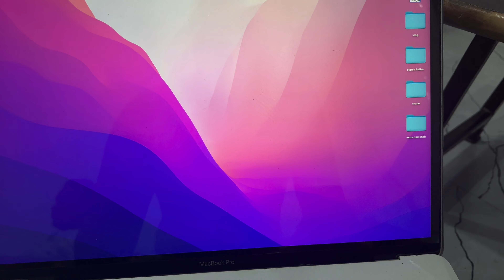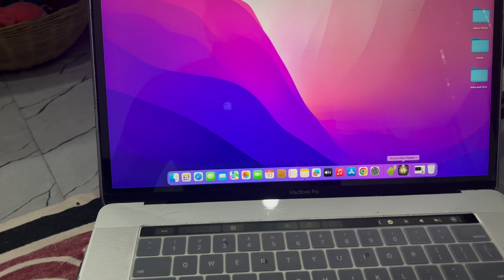Ghar mein vada Pav kaise Banate Hain🥰😍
Dosto, kya aap jaante ho ghai mein vada Pav kesa banyan ?
learn how to make vada pav in home
Sahi Tarika ghar mein Vada Pav banane ka

ghar mein banaaiye vada pav Jisko khakar aapka pura Parivar aapki Tarif Karen aur poochhi ki Vada Pav ghar mein kaise banate hain to aao main aapko batata hun ghar mein Vada Pav kaise banate hain vlog ke through

so in today's video I will tell you the correct way to make vada pav in home.

SUPPORTIVE HASHTAGS 😃😃😃